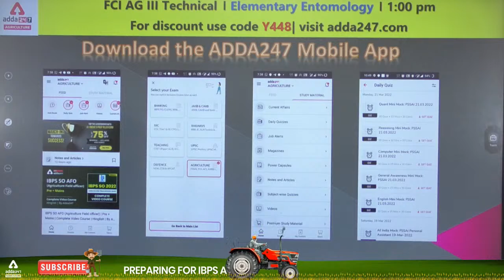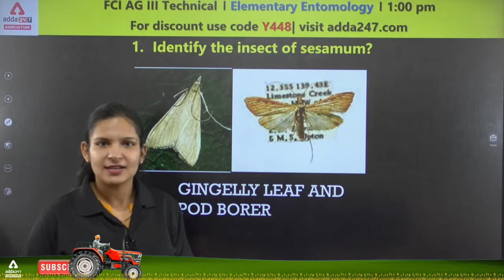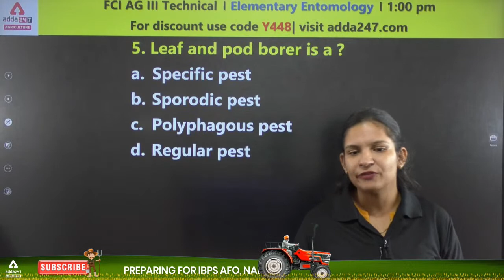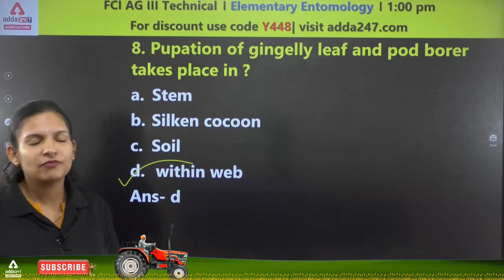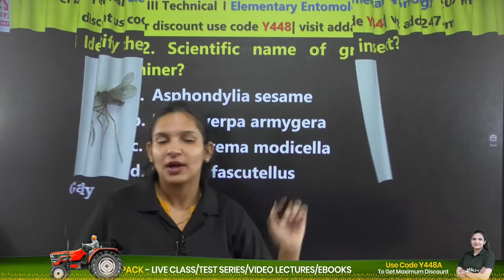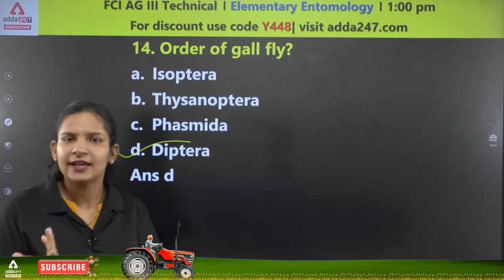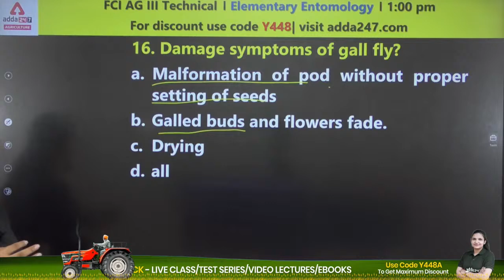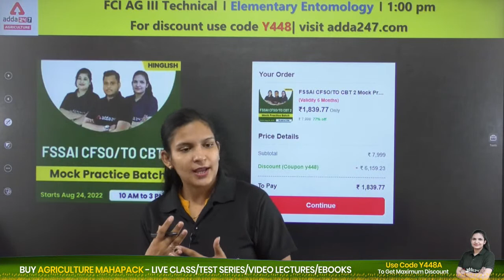FCI AG 3 Technical | Entomology by Dr. Meenakshi Rathi | Insect Pest of Sesamum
FCI AG 3 Technical | Entomology by Dr. Meenakshi Rathi | Insect Pest of  Sesamum | FCI AG 3 Technical Syllabus and Exam Pattern | FCI AG 3 Technical Previous Year Question Papers

9.00 AM  - Current Affairs | Agri Current Affairs

10.00 AM - IBPS AFO I IFFCO AGT | NABARD | FCI
11.00 AM - IBPS AFO I IFFCO AGT | NABARD | FCI

12.00 PM - FSSAI CBT 2 | New Pattern | Food Science | Food Preservation | Food Microbiology

01.00 PM - FCI AG III Technical | Agriculture | Botany | Chemistry | Physics | Chemistry

3PM  | NABARD  Grade-A 2022 |  Decision  MAKING
3:30 PM | NABARD Grade-A 2022 | ENGLISH
4PM | NABARD Grade-A 2022 A | MATHS
4:30PM | NABARD Grade-A 2022 A | REASONING
5PM | | NABARD Grade-A 2022 | AGRICULTURE ARD
5:30PM | | NABARD Grade-A 2022 | GENERAL AWARENESS  |
6:00PM |  NABARD Grade-A 2022 | ESI
6:30 pm | NABARD Grade-A 2022 | GENRIC
7:00 pm | NABARD Grade-A 2022 | COMPUTER